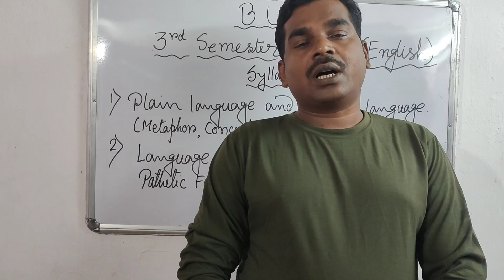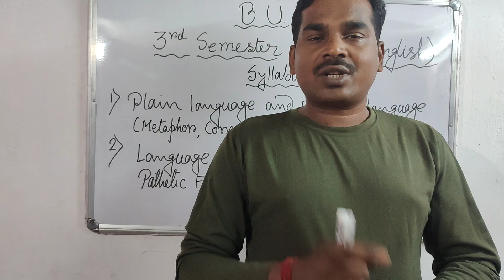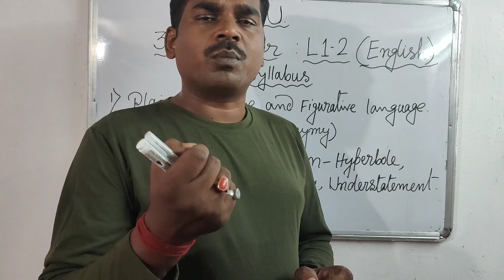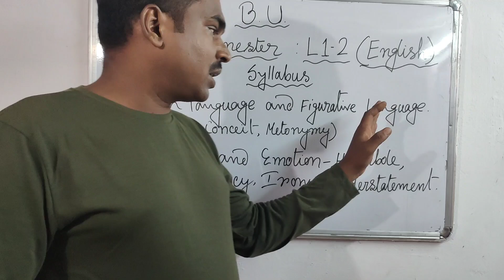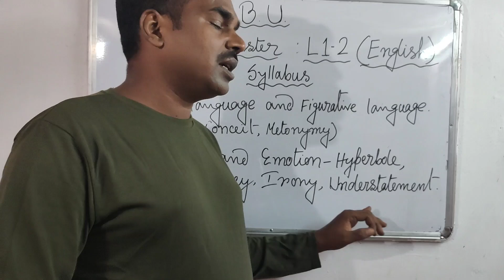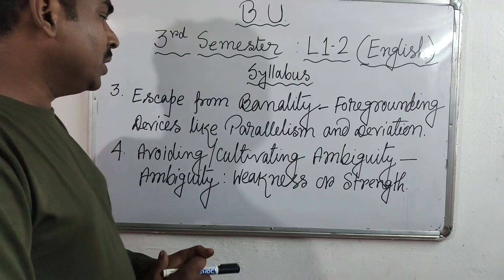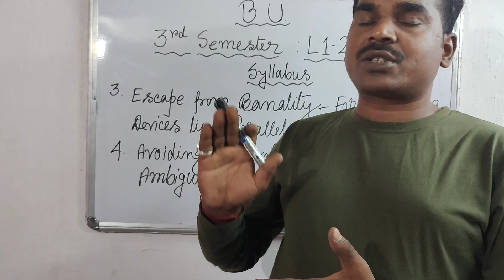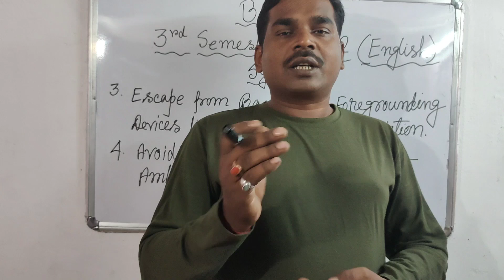Burdwan University 3rd Semester Compulsory English/ L1-2 English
This video is for the 3rd Semester students of Burdwan University. The video is about the syllabus and the question pattern of L1- 2 English . I am quite sure that the video will help my dear students a lot.